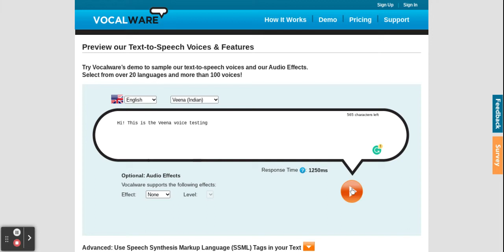Veena voice in GoAnimate/Vyond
Voice #30
Gender: Female
Program: Oddcast